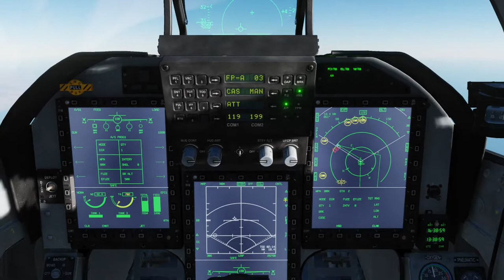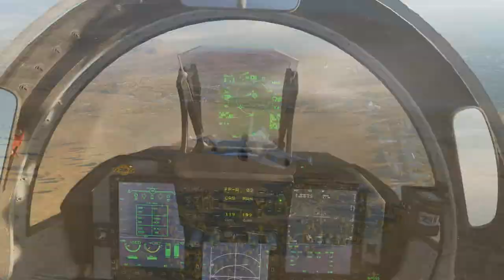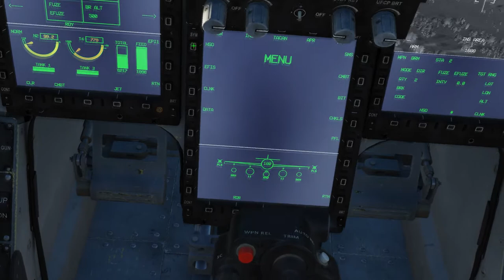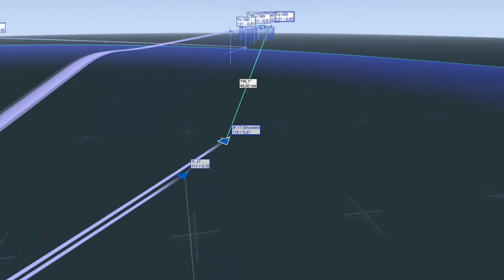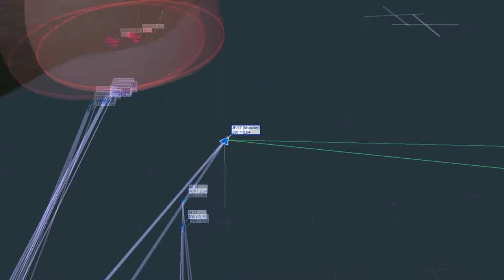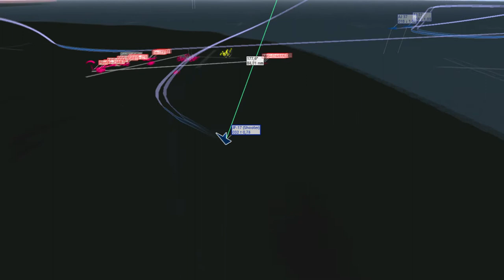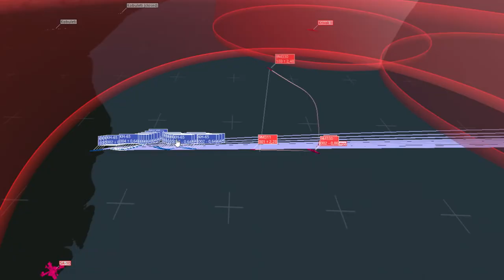DCS JF-17 Thunder Operation Black Bear 3: The Sochi Raid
Callsign: "Shooter"

GEAR:
Steelseries Arctis 7 Headset; HyperX Pulsefire Surge R6 Edition Mouse; Corsair K68 RGB Mechanical Keyboard, Svive Hydra MicrophoneSteelseries

Computer Specs
GPU:   MSI GeForce RTX 2070 Super 8GB
CPU:   AMD Ryzen 5 3600 Processor (3.6GHz)
Memory:   32 GB RAM
Resolution:   1920x1080 @ 144Hz